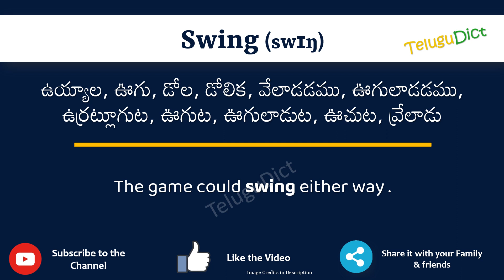Swing Meaning in Telugu | Swing in Telugu Dictionary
In this video, we will understand the meaning of Swing in Telugu and learn the pronunciation of Swing in Telugu.

 That is, you will understand Swing meaning in Telugu as well as how to speak Swing in Telugu,

What is the proper way to speak Swing in Telugu?

So, Let’s learn the word Swing in Telugu in just one minute.

Let’s, understands Swing examples in Telugu

# Swing తెలుగులో అర్థం
Swingin తెలుగు